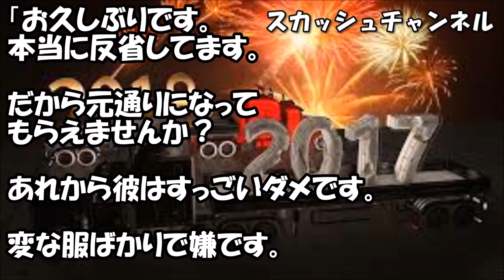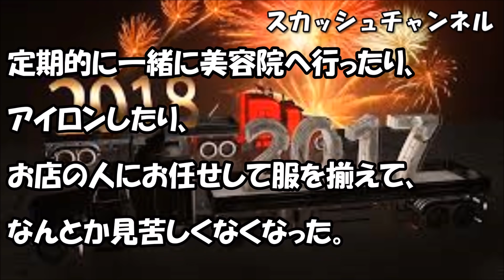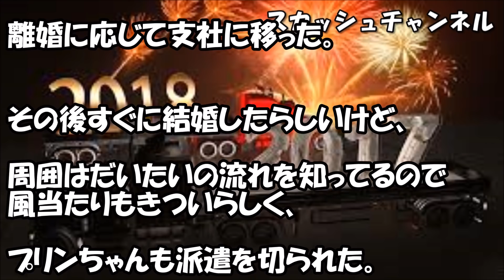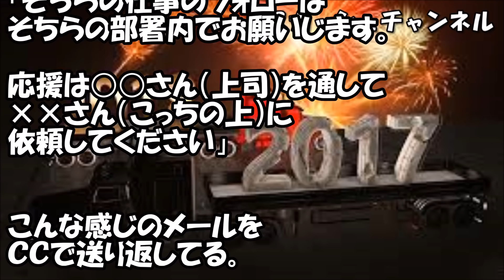ダメ男だった夫が、私のフォローで仕事の出来るオシャレ男に！調子に乗って、私と離婚して若い女と再婚したが 。 【スカッと】